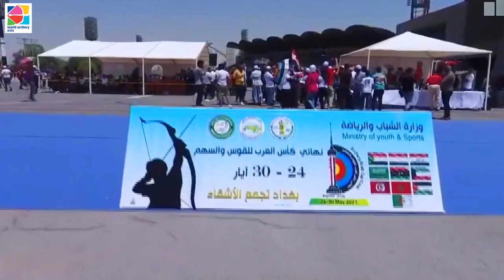It's Iraq Time!